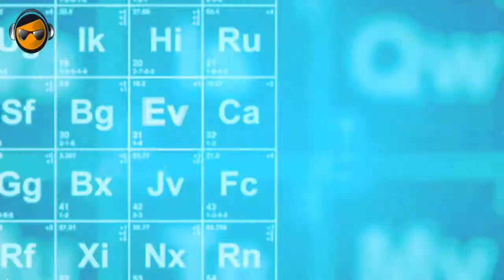Summer 2017 by Eventi Teramo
Dal 27 giugno al 2 luglio 2017